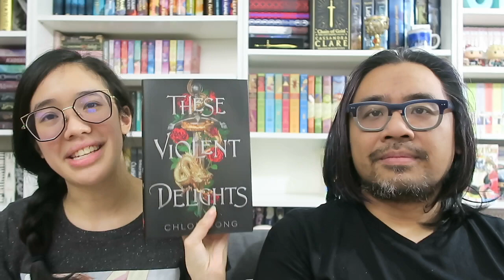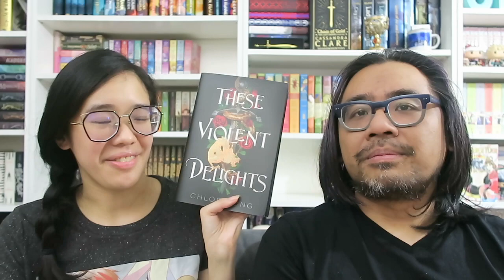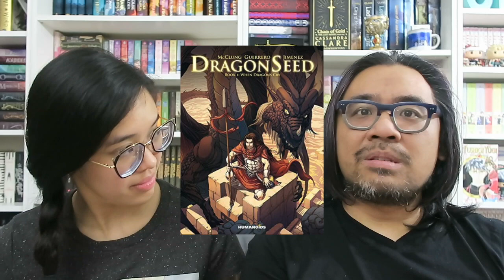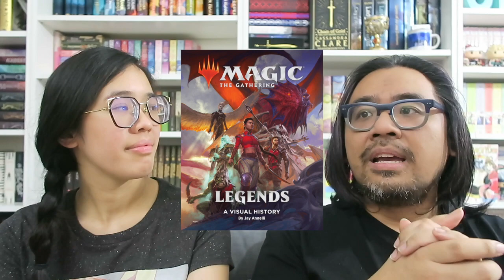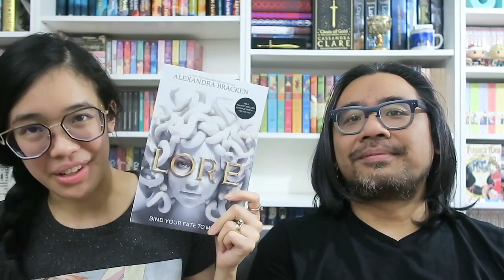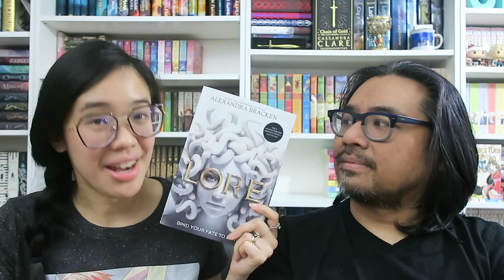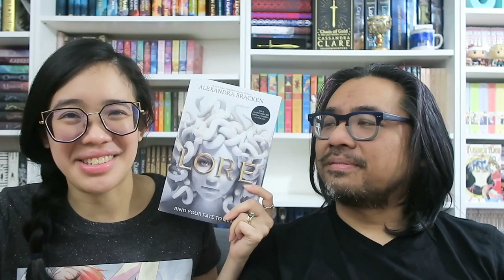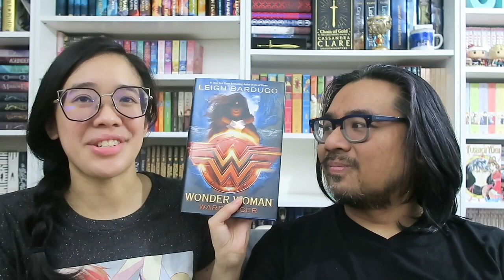What We Read S04E11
A new WhatWeRead video for you, friends! In which was chat about fantasy reads that we really enjoyed. Have you read any new fantasy books lately?

BOOKS MENTIONED
00:45 The Bone Shard Daughter
03:59 These Violent Delights
06:18 Dragonseed series
08:00 Magic the Gathering: Legends, A Visual History
08:29 War of the Spark
10:38 Lore
13:59 Wonder Woman: Warbringer

Interested in purchasing audiobooks to listen to? I’d highly recommend checking out Libro.FM, where you can purchase them and support indie bookstores in the process.